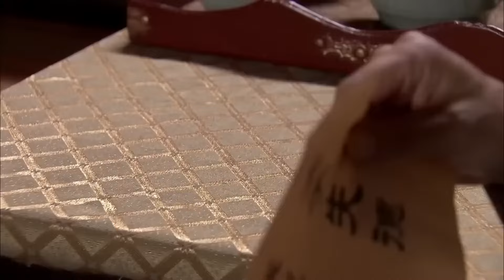MULTISUB精彩古装电视剧【诱哄星辰18】 | 🌹学士之女深爱五皇子，奈何落花有意，流水无情，一番美人心究竟能否打动冷酷皇子？🥰|主演：赵丽颖、陈晓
剧名Name：诱哄星辰 Seducing the Stars
主演Cast：赵丽颖
简介：🌹学士之女深爱五皇子，奈何落花有意，流水无情，一番美人心究竟能否打动冷酷皇子？🥰